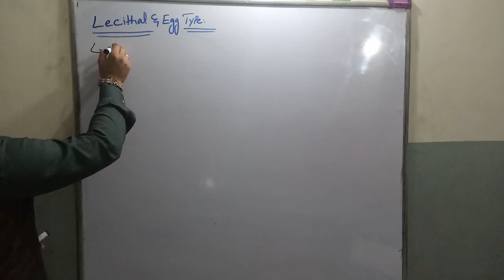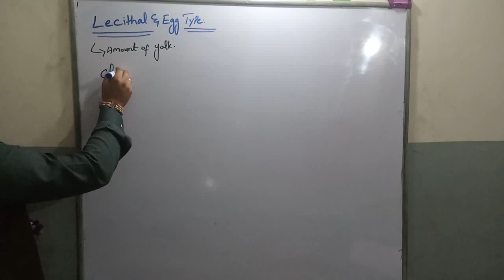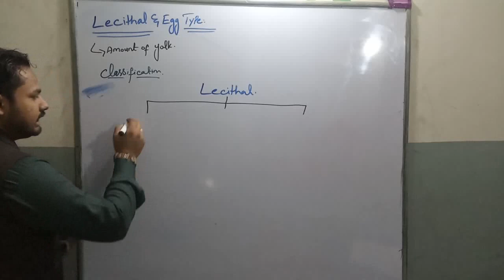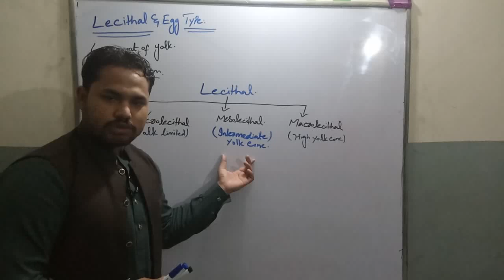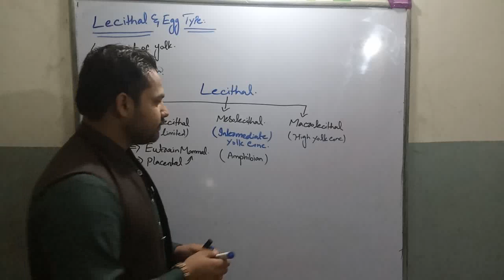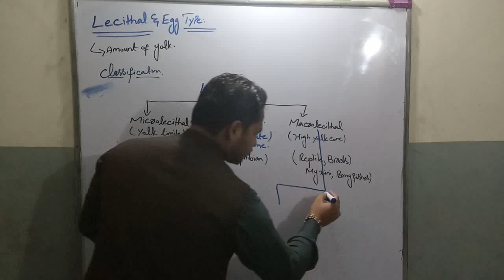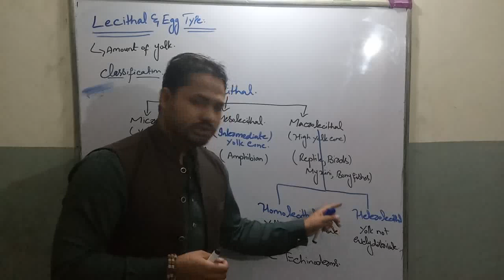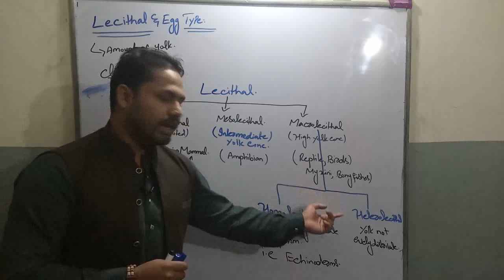yolk (lecithal) and classification of egg on yolk (developmental biology) in urdu/hindi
egg can be classified into different types on the base of amount of yolk like microlecithal
mesolecithal
macrolecithal
homolecithal
heterolecithal and more

for complete understanding watch the lecture complete,